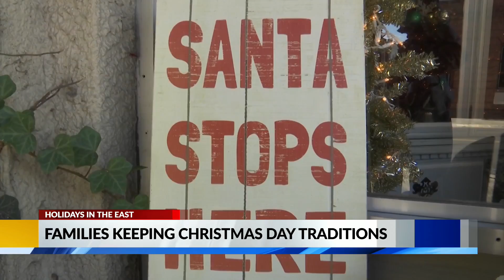Families spend Saturday out and about on Christmas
Many families were out and about in Washington on Saturday during Christmas.